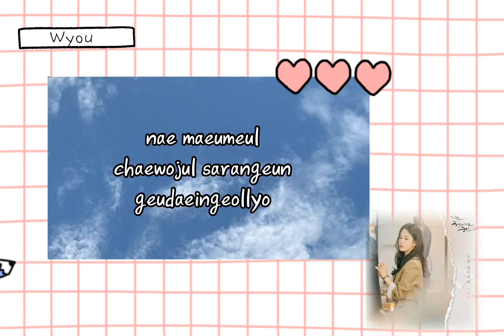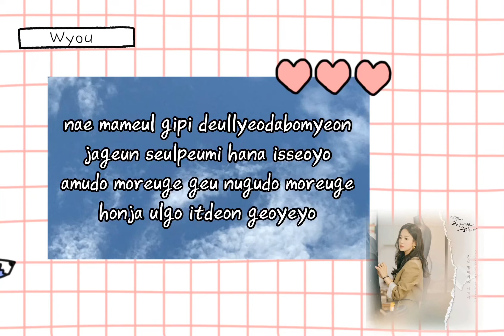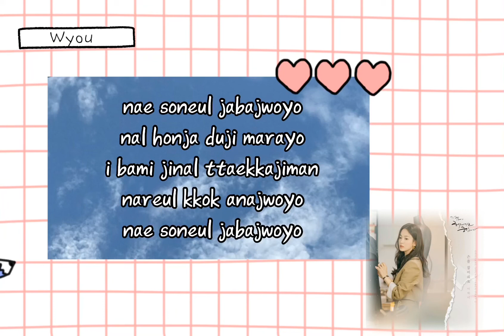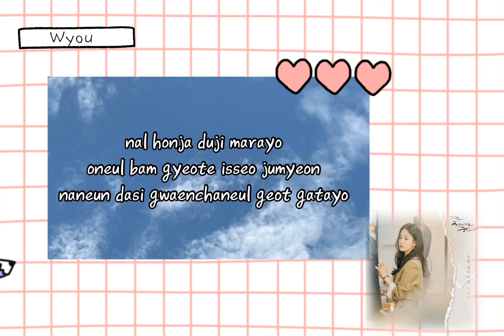LeeHi - Hold My Hand OST Part 2 Now, We Are Breaking Up [Lyrics Vidio]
LeeHi - Hold My Hand OST Part 2 Now, We Are Breaking Up